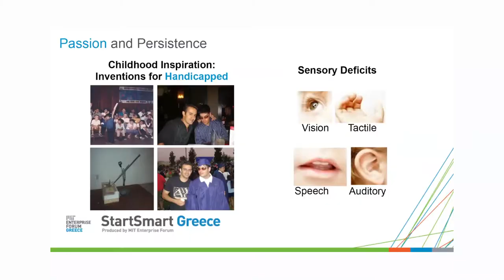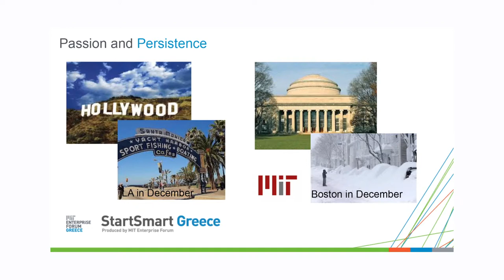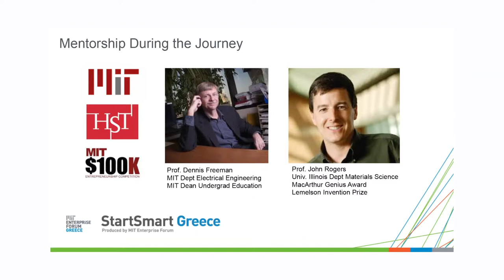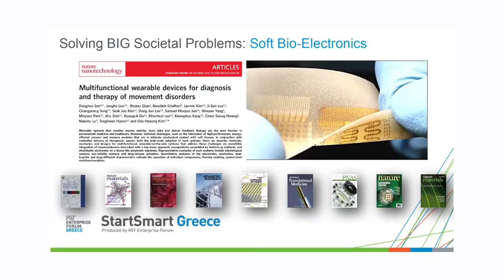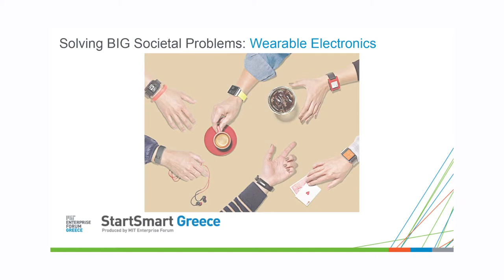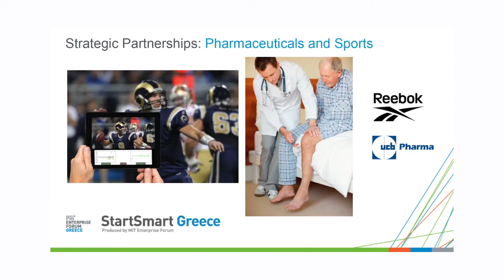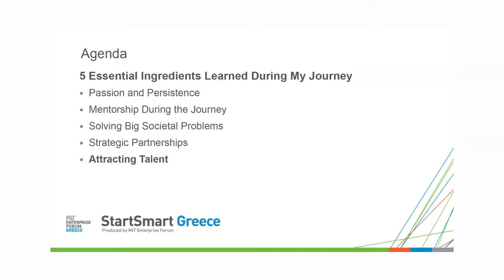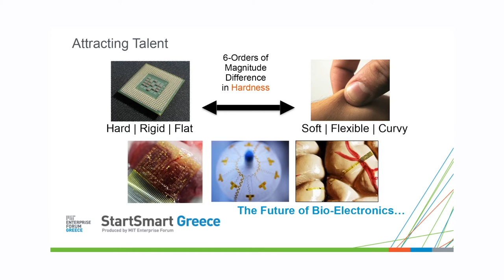StartSmart Greece: Case Study Presentation by Roozbeh Ghaffari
"The Road from Research to Market"
Roozbeh Ghaffari, Co-Founder, MC10 Inc.